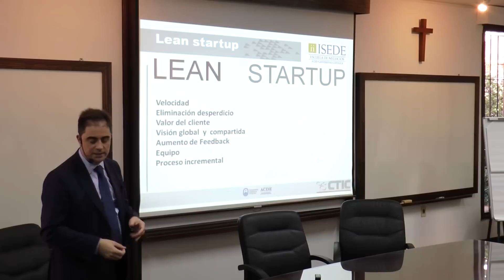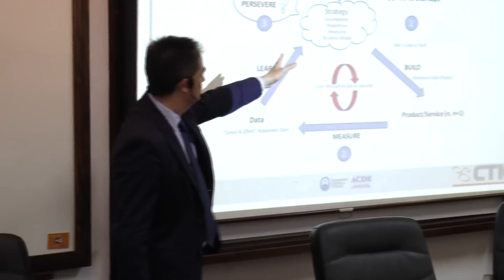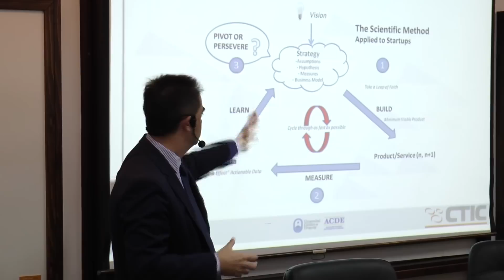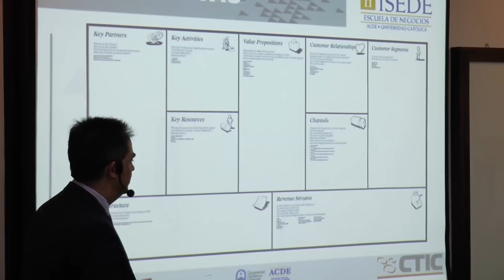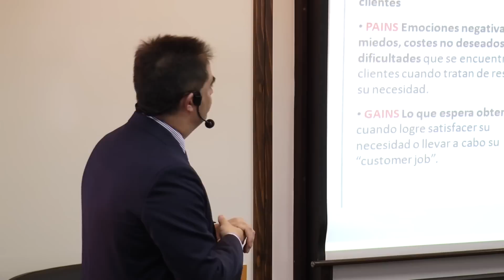Diálogos - Pablo Coca "Metodología Lean Startup aplicada a proyectos de innnovación".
El pasado jueves 19 de marzo recibimos al especialista español Pablo Coca, de Fundación CTIC, quien nos brindó una conferencia sobre la aplicación de metodologías LEAN STARTUP para la gestión de la innovación dentro de las organizaciones y en nuevos proyectos.